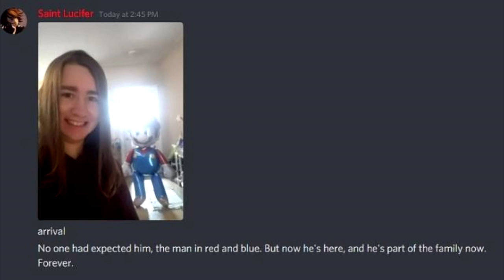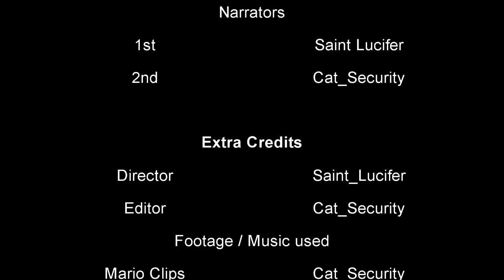The Man In Red and Blue